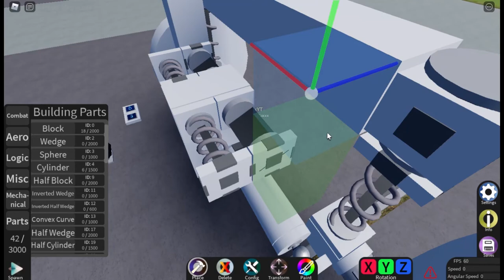Roblox (Mechanica) Piston steering tutorial